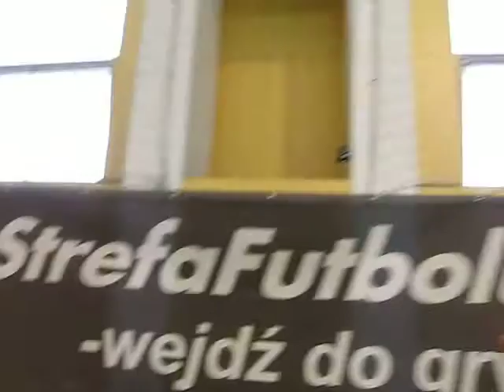StrefaFutbolu.pl: Pomarańczowi - NWM Warszawa (2)